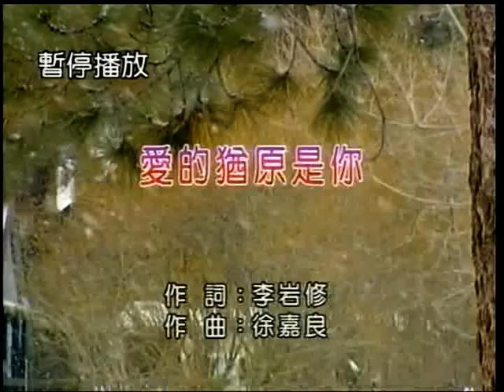陳順興~愛的猶原是你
貝斯特之友陳順興~愛的猶原是你